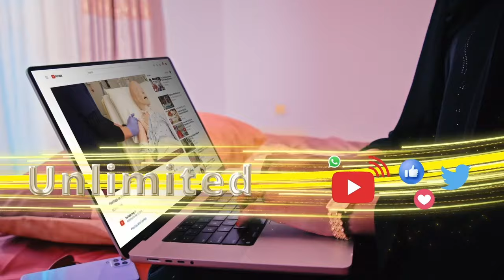Maraykanka ayaa ka hadlay fadeexadda musuqmaasuq ee ku soo baxday ciidanka Danab ee Soomaaliya